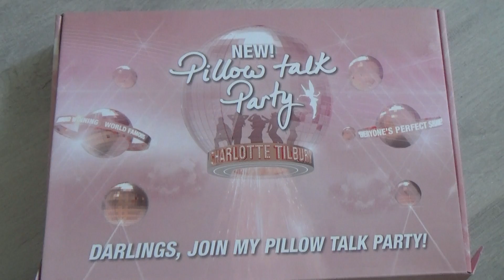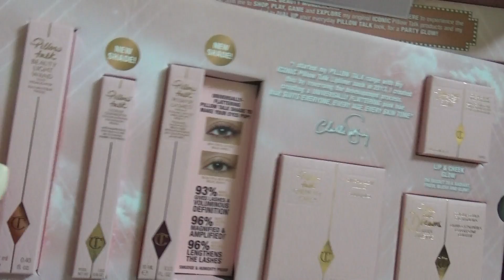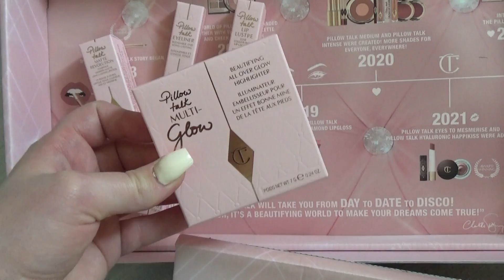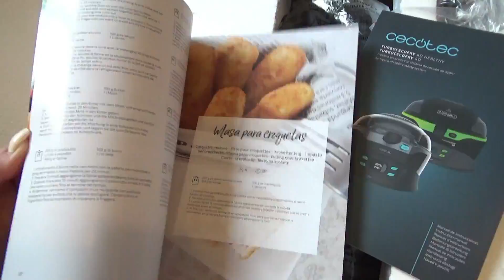MAEVA MARTINEZ DE SECRET STORY M'INVITE ! (VLOG)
avec @Maeva.Martinez  !
Dans cette vidéo vlog je partage avec vous mon quotidien et également mon après midi chez Maeva martinez (de secret story, moundir, la villa des cœurs brisées et mamans célèbres ) elle est adorable et je suis trop contente de pouvoir faire cette vidéo avec elle !

00:00 : Intro - MAEVA MARTINEZ DE SECRET STORY M'INVITE ! (VLOG)
00:51 : Jessica sophro - MAEVA MARTINEZ DE SECRET STORY M'INVITE ! (VLOG)
05:52 : Pr charlotte tilbury - MAEVA MARTINEZ DE SECRET STORY M'INVITE ! (VLOG)
07:51 : Ma friteuse haha - MAEVA MARTINEZ DE SECRET STORY M'INVITE ! (VLOG)
08:27 : Vlog avec Maeva - MAEVA MARTINEZ DE SECRET STORY M'INVITE ! (VLOG)

Pour le lot, ouvert France et Belgique, mettre le mot magique indiqué dans la vidéo ! Je tire et j'épingle le gagnant en commentaire :) (pas de date, comme d'habitude)

CE QUE JE PORTE DANS CETTE VIDEO :
Je ne me souviens plus, sorry :(
CODES PROMO :
LookFantastic 20% BEAUTYGDLF
Talika 15% BEAUTYGARDENOFF
Dlab 10% BEAUTY10
Estime et sens 10% BEAUTY10